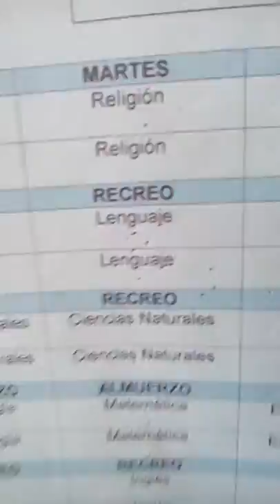Grabando en el colegio